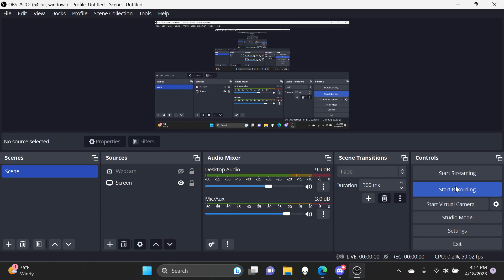Dislocating 450 of my Bones in Broken Bones V